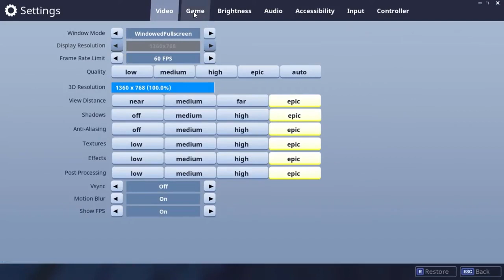Destination Classics - Fortnite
Hello Traveler and welcome to your Destination!